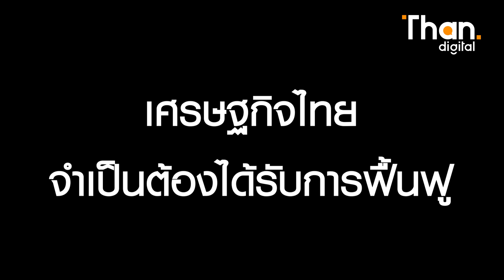“ศุภชัย” แนะไทยถอนคันเร่งขึ้นดอกเบี้ย ฟื้นเศรษฐกิจ | Economic Drives | 09/02/66